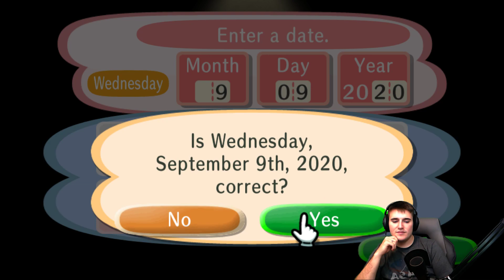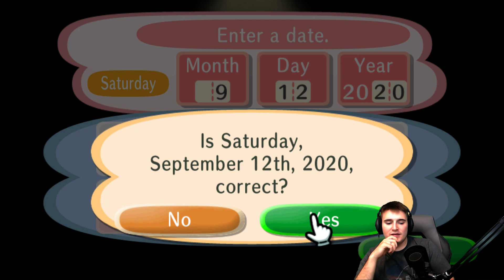Gritt Plays AC: City Folk (07/26/19) - #16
We chill out after the end of our Outer Wilds series with some fishing and nonsense in Animal Crossing. Enjoy!